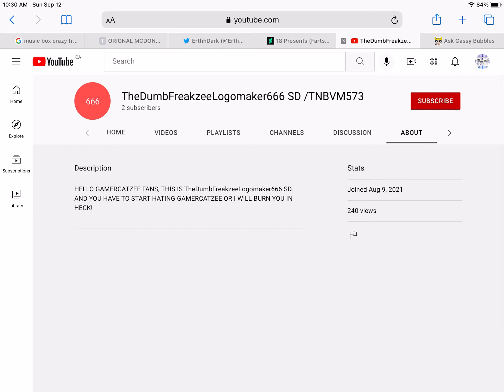I Report TheDumbFreakzeeLogomaker666 SD /TNBVM573